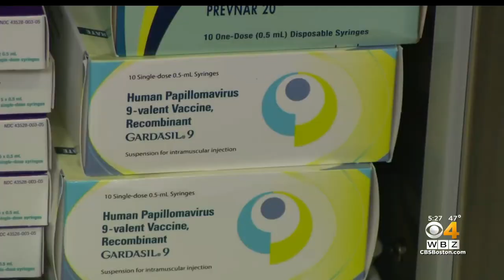Cervical cancer survivor hopes her story will encourage others to get early screening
Dr. Mallika Marshall reports.